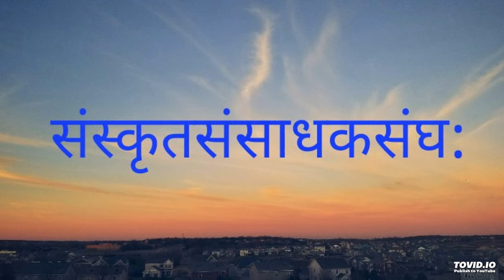विषय: --: रसस्वरुपम् --01 प्रवाचका: --: माननीया: श्रीमन्त: डा प्राणानन्दरथमहोदया: 27/11/2018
विषय: --: रसस्वरुपम् --01
प्रवाचका: --: माननीया: श्रीमन्त: डा प्राणानन्दरथमहोदया:
27/11/2018